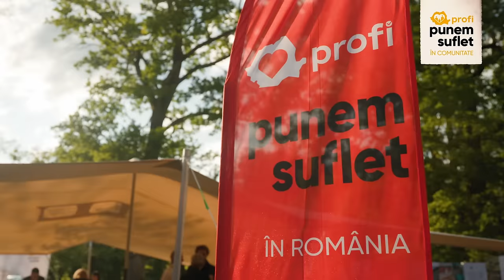Hai să vezi cum a fost la a doua ediție a Festivalului Suflet de România de la Săvârșin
Profi are Suflet de România! Punem suflet în comunitate. Punem suflet în tradiție.

Ultimul weekend al lunii aprilie a adus pe Domeniul Regal de la Săvârșin cea de-a doua ediție a festivalului Suflet de România, eveniment prin care am avut șansa să călătorim în vremea Șezătorilor de altădată, o călătorie prin care am crescut respectul pentru artizanii români.

Mulțumim tuturor celor care au fost prezenți alături de echipa Profi, Familia Regală a României, înalte oficialități, mici producători locali și artiști. Din poveste în realitate, am descoperit împreună meșteșugul satului românesc, am gustat bucate alese de la micii producători locali și ne-am bucurat de spectacole de dans popular, muzică și voie bună într-un festival fără seaman.